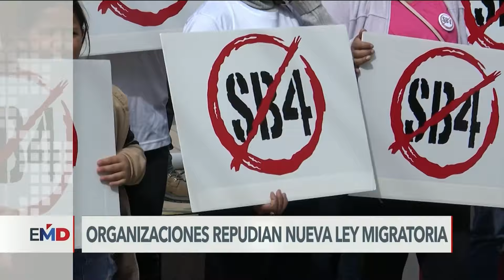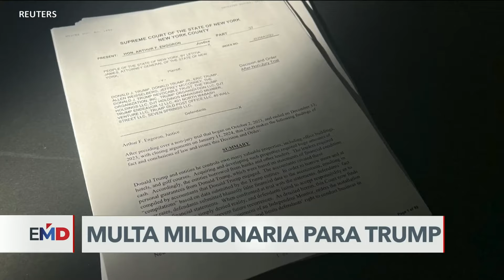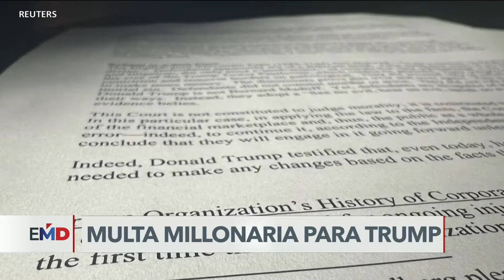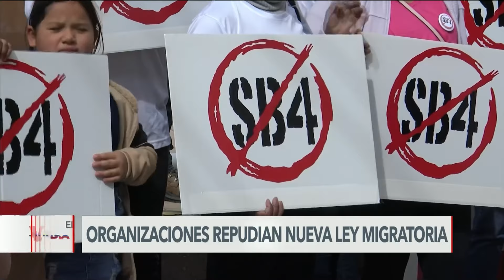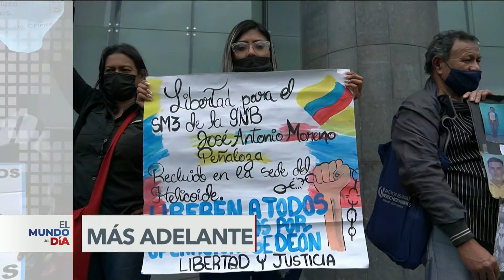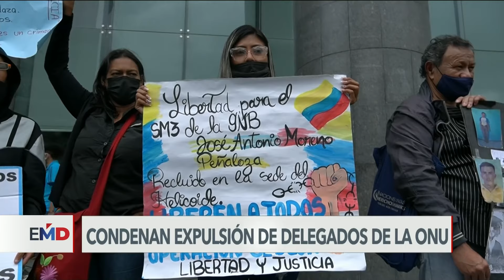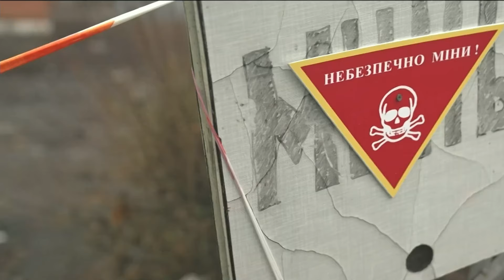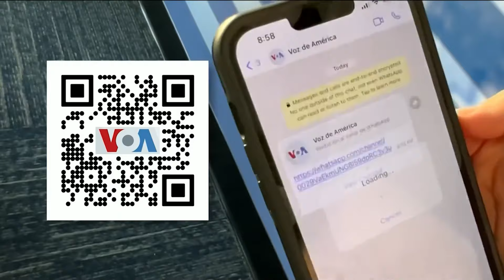Donald Trump tendrá que pagar una multa de más de 350 millones de dólares por fraude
El expresidente de Estados Unidos Donald Trump (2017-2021) tendrá que pagar una multa de más de 350 millones de dólares por varios casos de fraude en su empresa familiar, la Organización Trump, según falló este viernes un juez en Nueva York.

El magistrado Arthur Engoron limitó también la capacidad del exmandatario de hacer negocios en el estado durante los próximos años. Se espera que Trump recurra la decisión.

El juez también le impuso a Donald Trump y a sus hijos un veto de 3 años para tener algún tipo de relación comercial en el estado de Nueva York.
Gracias a @vozdeamerica